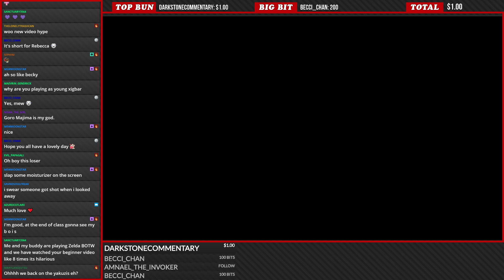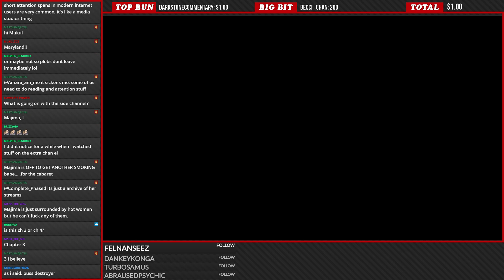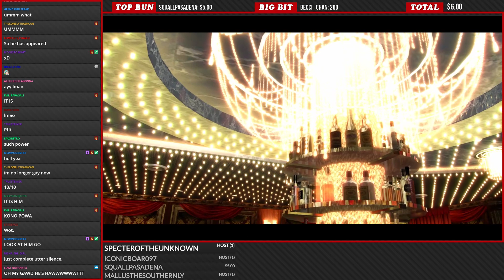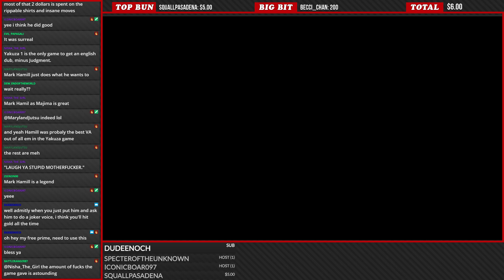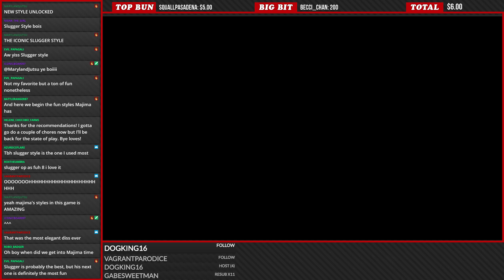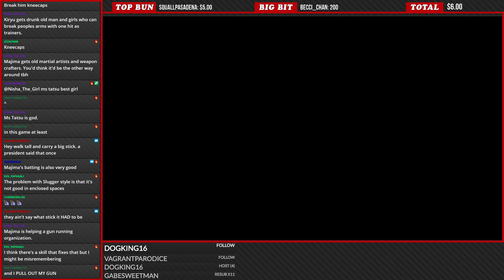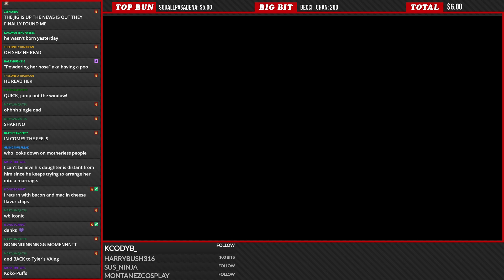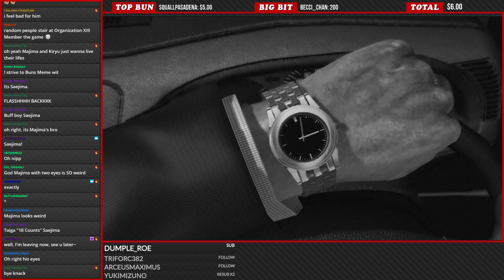Yakuza 0 | Part 4